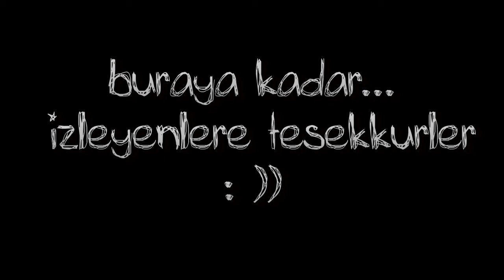bkta & mavi {kaybedenler kulübü-fragman}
Edirnede tatlı bir anı çekimi...
bektaş teker, alper altıparmak with bro's...
doğaçlama çekilen amatör bir video...
iyi seyirler : ))
sevgilerle...
"kendi donunu getir" production...